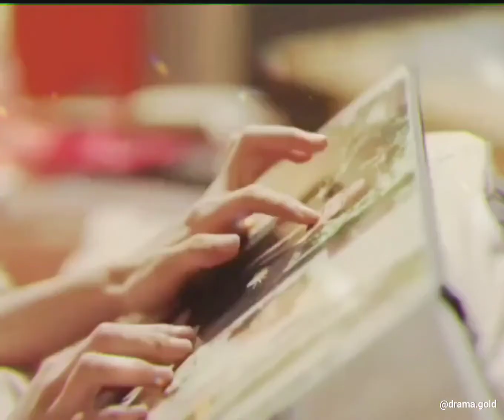Because this is my first life - edit